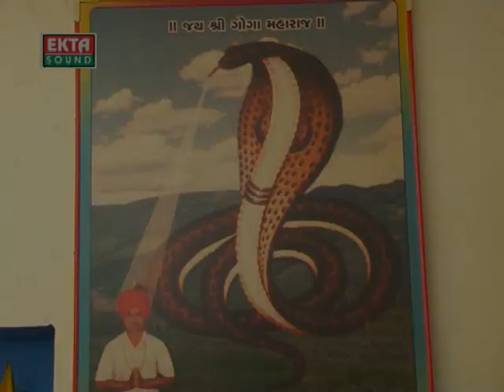Aave Aave Gogaji Na Ghodla - DJ Vage Gogaji Ne Dham - Jignesh Kaviraj